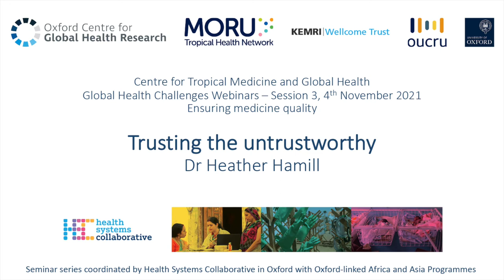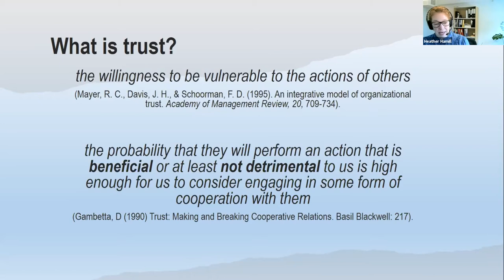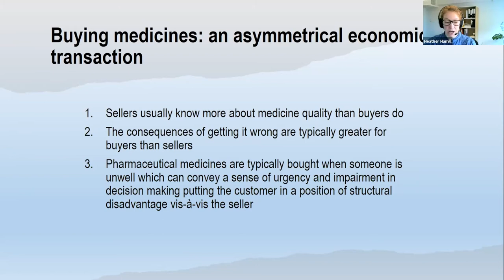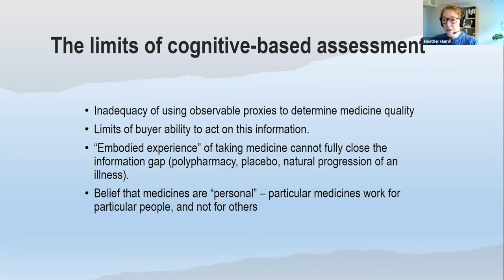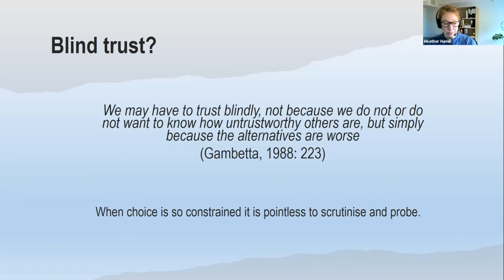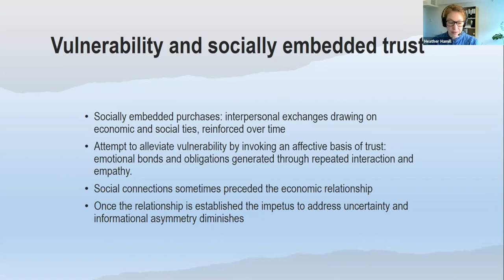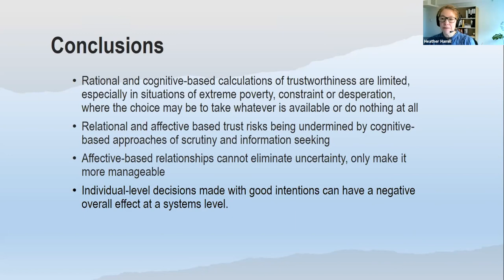Heather Hamill: Trust in medicines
Heather Hamill tells us about the multiple aspects of Trust in medicines. This recording is part of the Global Health Challenges webinar series coordinated by Helth Systems Collaborative in Oxford with Oxford-linked Africa and Asia Programmes: Ensuring medicine quality, 4th November 2021. To watch other Global Health Challenges seminars,